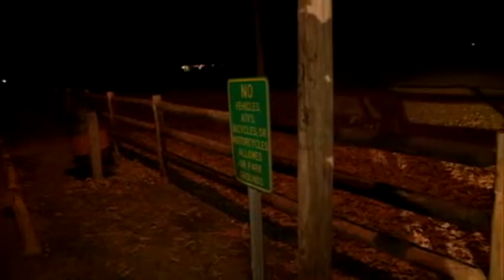Jackson police searching for armed burglary suspects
Jackson police are searching for a burglary suspect who shot at them in Presidential Hills Subdividion.